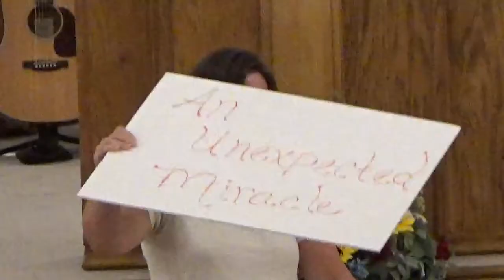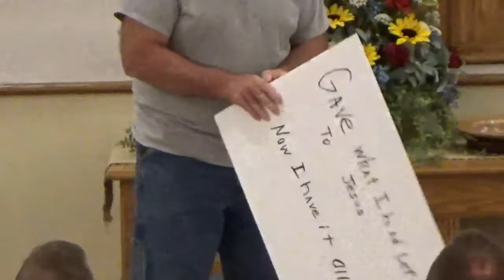Every Knee Shall Bow Jason Nunley 9 4 20